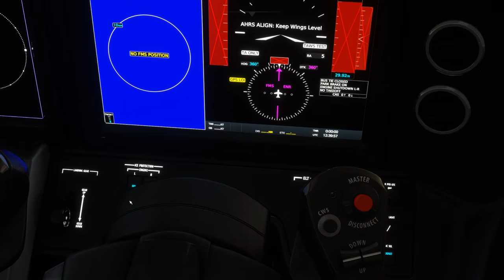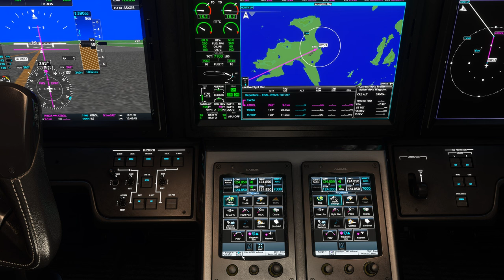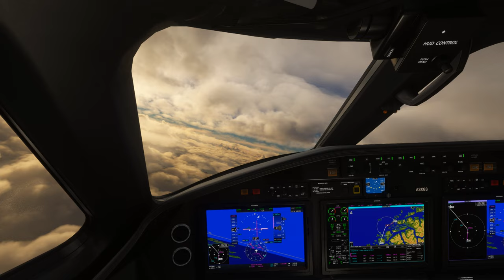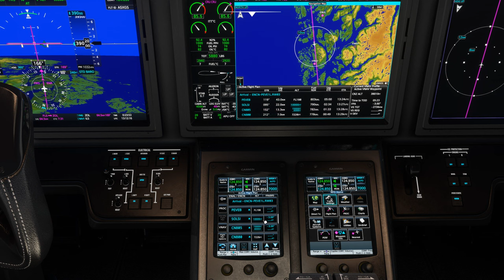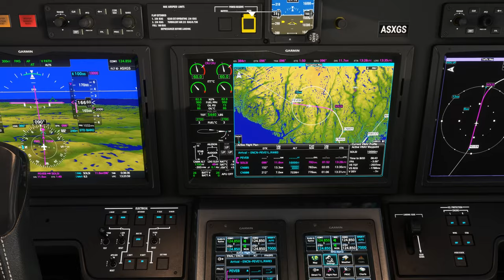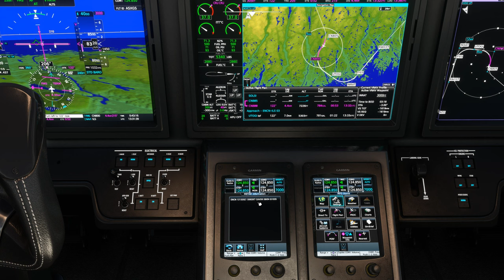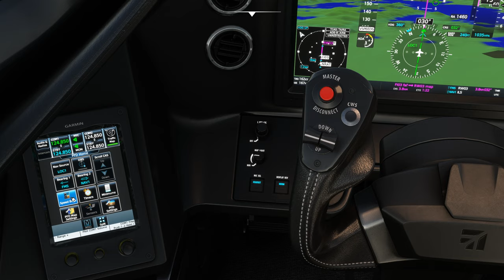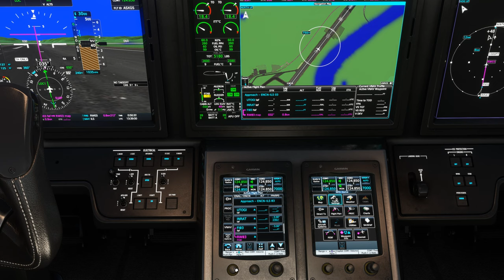Vol IFR avec météo réelle et trafic entre Ålesund et Kristiansand Kjevik ENAL ENCN Cessna Citation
Vol IFR avec météo réelle et trafic entre Ålesund et Kristiansand Kjevik ENAL ENCN
DX11

00:00 Préparation de l'avion
05:00 Push Back et Taxi
10:00 Décollage et Montée au FL 390
22:00 Palier au FL 390
39:00 Descente jusque 3000 Ft
56:00 Approche et Atterrissage